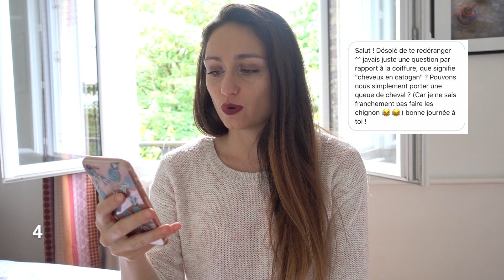✈ FLY 06 : COMMENT BIEN ABORDER UNE FORMATION D'HÔTESSE DE L'AIR/STEWARD?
LIENS POUR MA TENUE D'HÔTESSE (en formation):
Escarpins d’hôtesse
Donut pour chignons
Chemise blanche
Blaser noir
Jupe crayon
Collant chair

Je m’appelle Maëva, j’ai 24 ans et je suis passionnée de voyages.
J’ai voyagé dans 16 pays et j’ai habité dans 3 pays différents: en France pour la majorité de ma vie mais aussi en Angleterre et aux Etats-Unis pour mes études.

Dans cette vidéo je réponds à vos question sur la formation Cabin Crew Attestation pour devenir hôtesse de l'air ou steward.

Peace!

My name is Maeva and i'm 24. I travel the world since I am young and I want to share my adventures with you! I lived in the USA and in the UK for my studies and travelling is like the best thing in life right?
Since 2020 I'm a cabin crew member so pack your stuff and come fly with me!

Maevoyage x